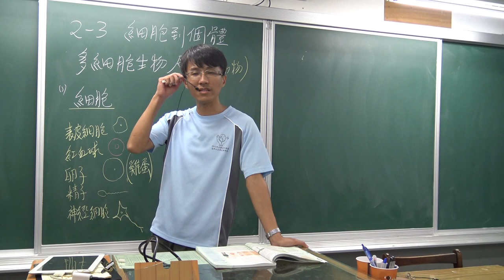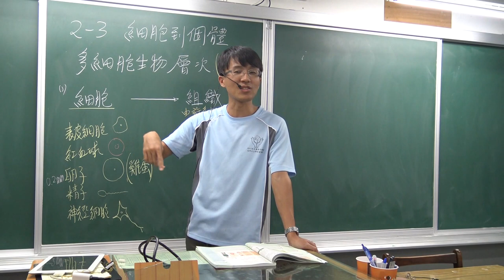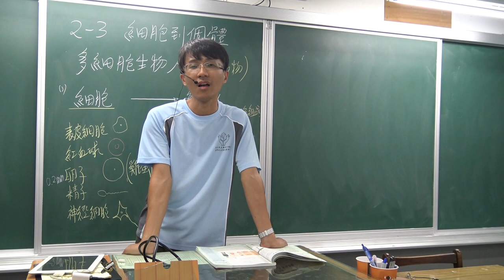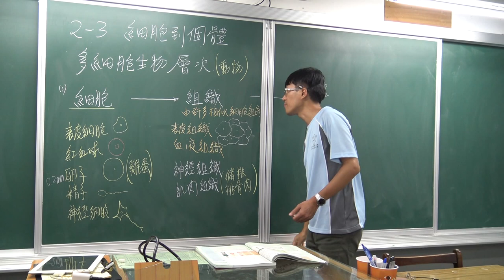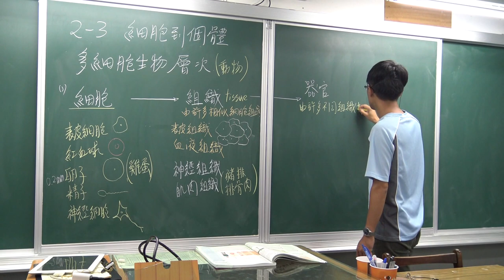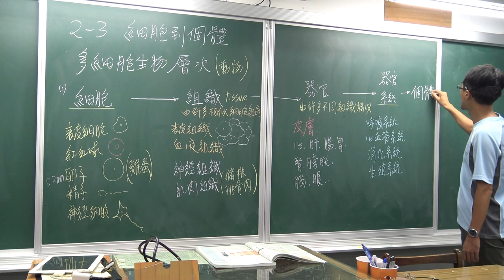國一上自然2-3從細胞到個體(2)-動物的層次